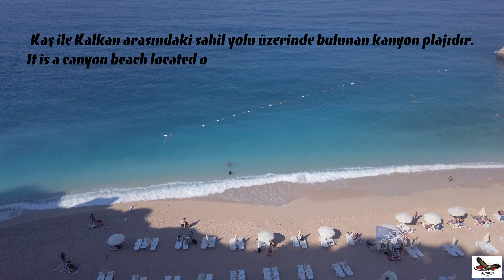Top Places to Visit in Antalya | Antalya Gezi Rehberi | Antalya’da Nerelere Gidilir? | Turkey 4K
Bu çalışma, Antalya tanıtım videosunu ve şehrin görsellerini içermektedir.

Türkçe ve İngilizce Altyazılı.
With Turkish/English subtitles

Merhaba, bu kanalda Türkiye’nin çeşitli bölgelerinin tanıtımını yapmak amacıyla drone ve iç kamera çekimleri yapmaktayım. Kanalın ana hedefi Cennet Türkiyemizin yerli yabancı insanlara tanıtımını yaparak bölgeye ve ülkemize maddi katkı sağlamak, ayrıca paylaştığım videoların tatillerinizde rehber olabilmesi adına sizlere ulaştırmaktır.